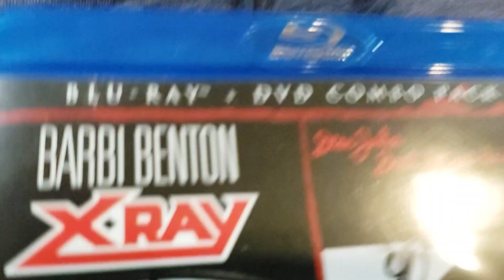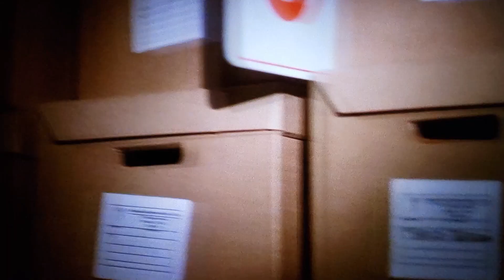HOSPITAL MASSACRE (X-RAY) Movie Review (1981) Schlockmeisters #274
HOSPITAL MASSACRE (X-RAY) Movie Review - A hospital serial killer and Barbie Benton's big boobs!